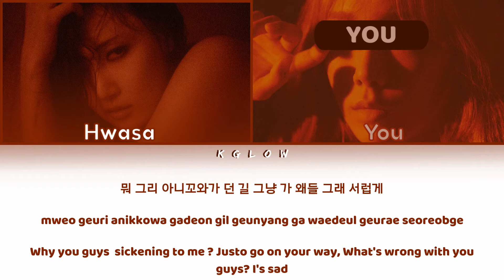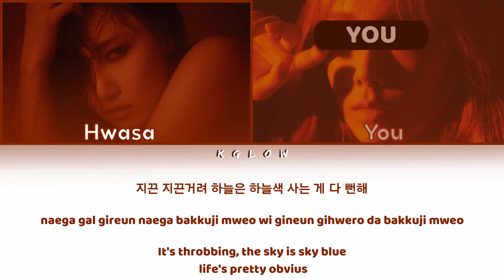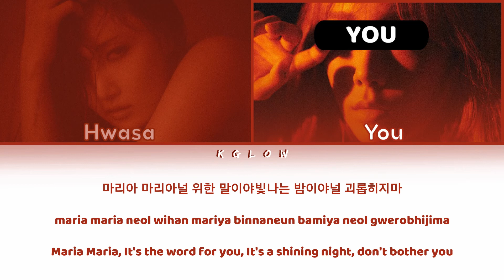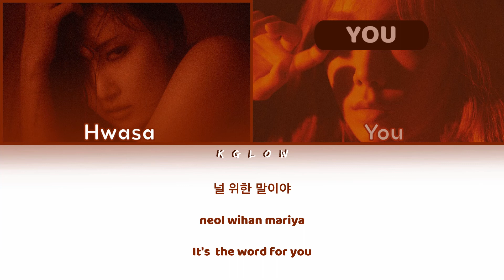HWASA (화사) "MARIA" (Color Coded Eng/Rom/Han/가사) (2 Members)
• Artist: HWASA (화사)
• Song: MARIA
• Album: "MARIA"
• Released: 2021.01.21